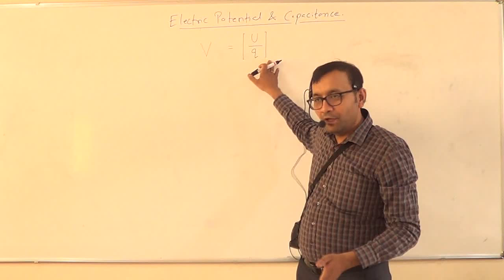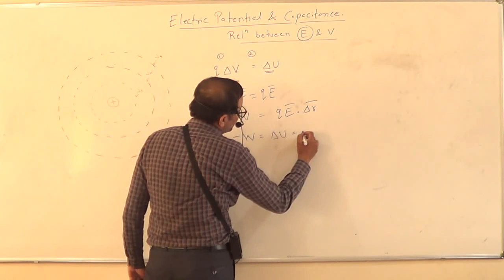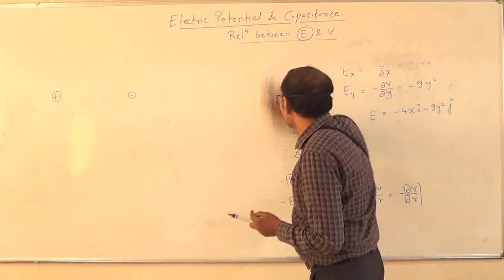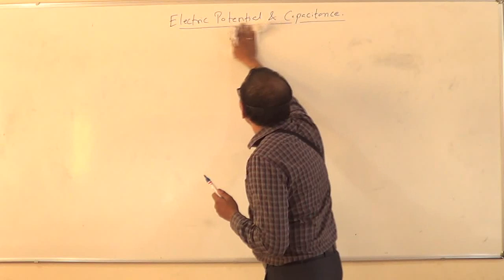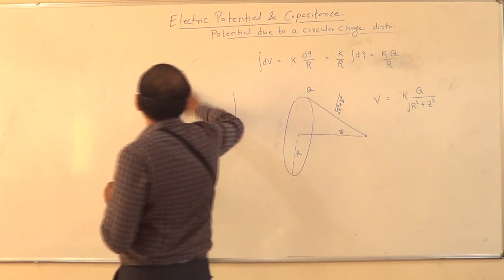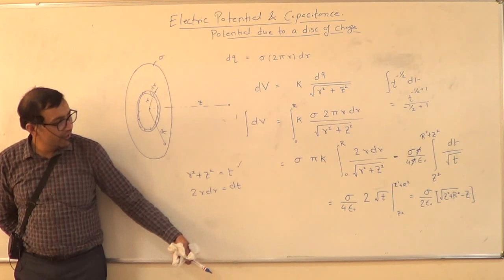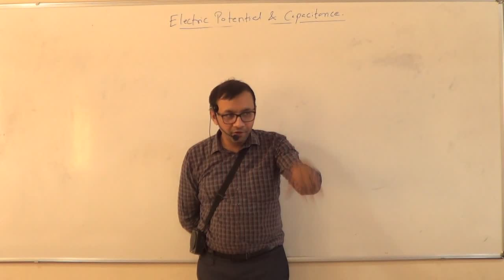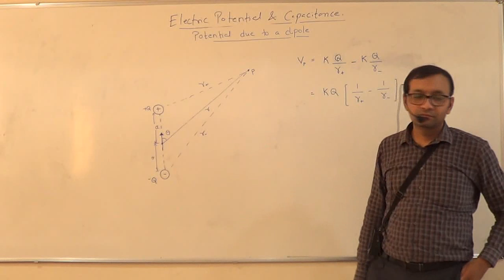Electrostatic Potential - 2 of 4